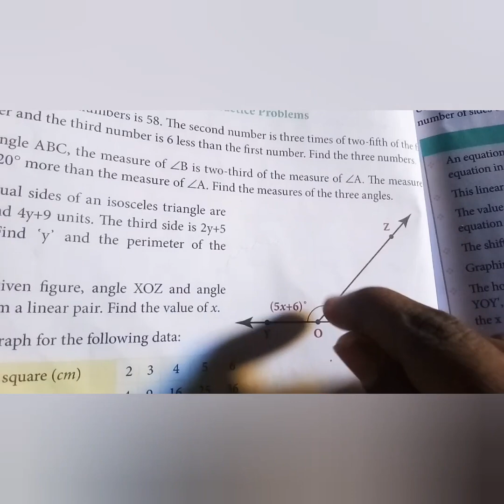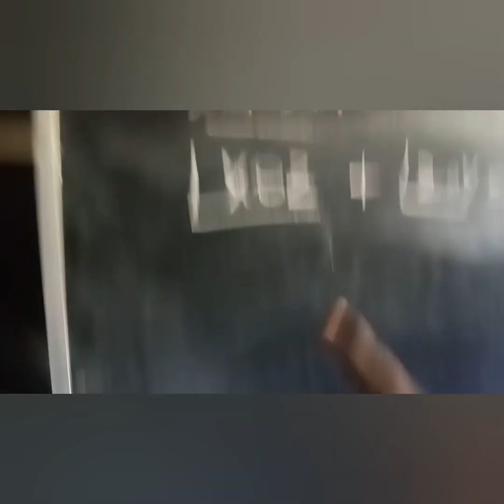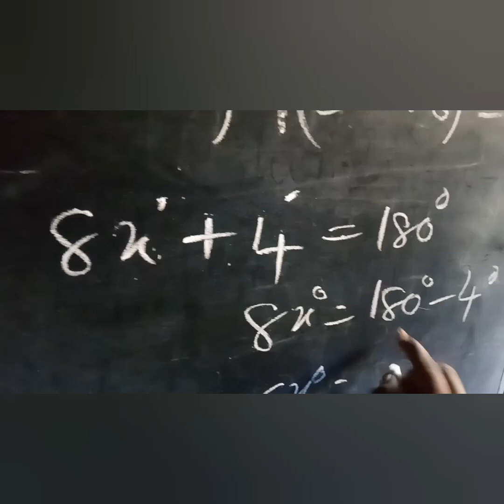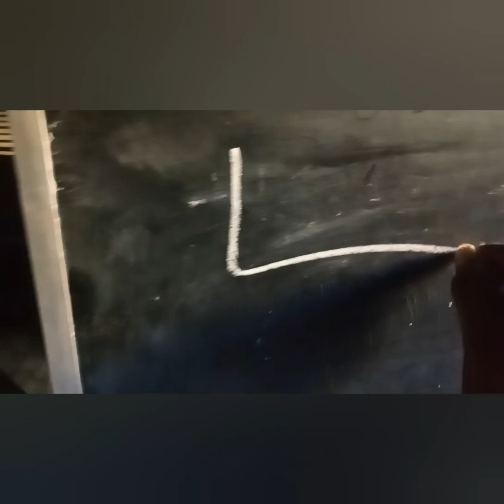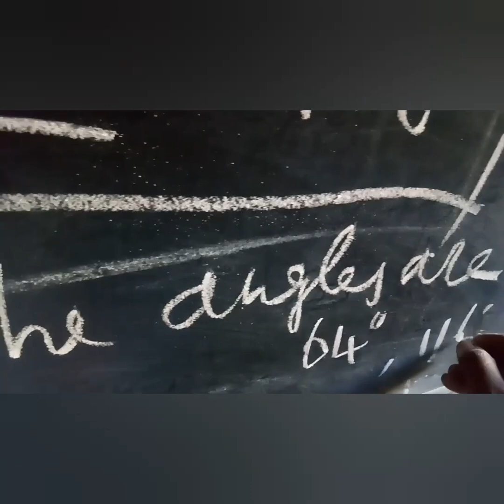8th class maths Chapter 3 exercise 3.10 Sum 4 | 8th maths 1st chapter |Super brain mathematics| 2020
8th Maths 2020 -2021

8th class maths Chapter 3 exercise 3.10 Sum 4 | 8th maths 1st chapter | Super brain mathematics| 2020 | 8th maths exercise 3.10 4th sum

In the given figure angle XOZ and angle ZOY form a linear pair.find the value of x